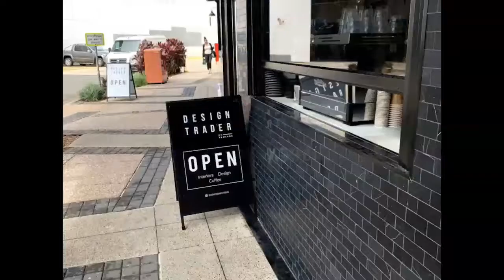Kickstart Coffee Shop [Trailer}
more info..